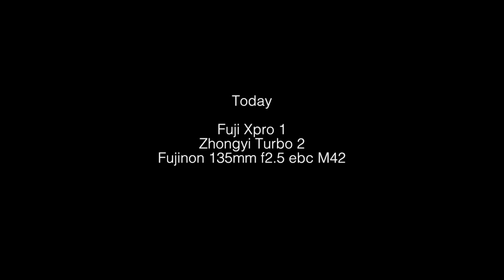My Day Out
This video is about my day out to Heaton Park to visit the animals there.
I shot the video with my Fuji xpro 1, Zhongyi turbo 2 adapter and the Fujinon ebc 135mm 2.5 ebc M42 lens.
I also added some Final Cut effects to th the video.